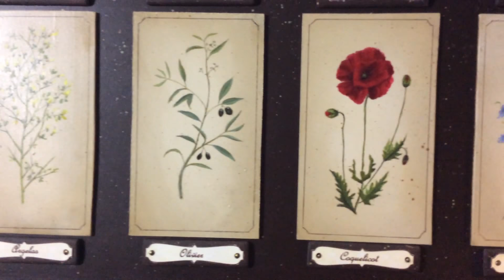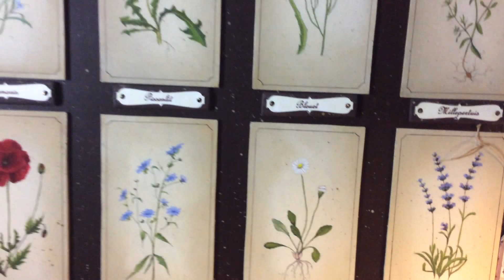« L’herbier des Bréts » ( à Rognac ) par Shabby Chic atelier peinture Noelle Lassailly.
Oeuvre originale et unique. 106 x 92,5. Acrylique sur MDF. Vernis satiné. Encadré. N12.  : « Réservé «